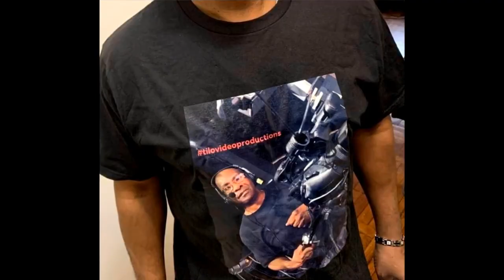Tyrone Lowe interviews Vanessa L Smith on The Legends